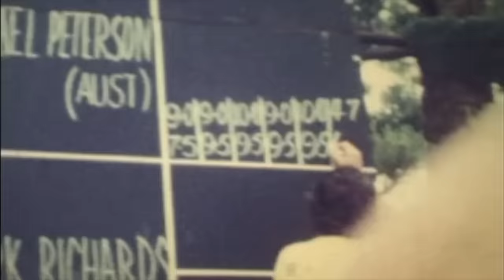Rare Footage of Michael Peterson Winning the 1977 Stubbies at Burleigh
(Video courtesy of  Monty Webber)

Michael Peterson at his zenith and Mark Richards on the rise.

In a split run (two different covers) both MP and MR feature on the cover of Tracks 593. Check it out for an original take on two, divergent paths in pro surfing.